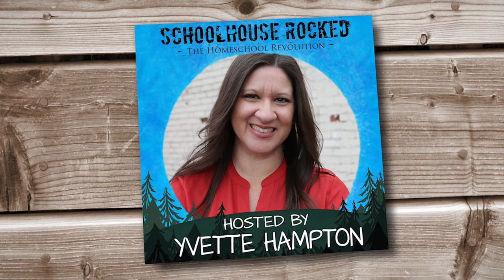Homeschooling Mistake #3: Children are Not Standardized - Israel Wayne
This is an excerpt from Israel's "Avoiding Homeschooling Pitfalls" episodes on the Schoolhouse Rocked Podcast.

Yvette Hampton sits down with homeschooling expert Israel Wayne to discuss the pitfalls of homeschooling and how to avoid them. With insightful anecdotes and practical advice, Israel shares his experiences of teaching children how to read, think, and learn - and his stories of learning these skills when he was homeschooled by a high school dropout. Discover the importance of individualizing education, embracing unique gifts and talents, and prioritizing relationships over academic achievements.

The Fallacy Detective: Thirty-Eight Lessons on How to Recognize Bad Reasoning

World History - Master Books

Foundations in Personal Finance – Dave Ramsey

Corrie ten Boom: Keeper of the Angels' Den (Christian Heroes: Then & Now)
Corrie ten Boom Christian Heroes Devotion/Workbook

George Muller: The Guardian of Bristol's Orphans (Christian Heroes: Then & Now)

George Müller Christian Heroes Then and Now Guided Devotional
She Dwells on James Tween Christian Devotional

She Dwells on Colossians Tween Christian Devotional

The Book with No Pictures, by BJ Novak